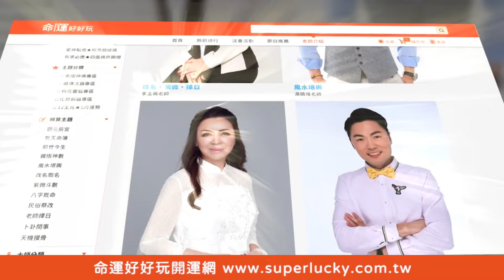女星搭小黃被坑？「等找錢也跳表」疑惑：這樣合理嗎？【新聞挖挖哇】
女星夏如芝搭計程車被多收費！
洪素卿也有相同經驗讓她好無言？